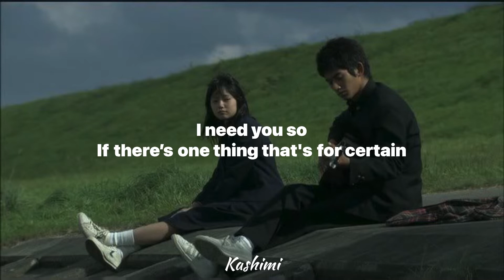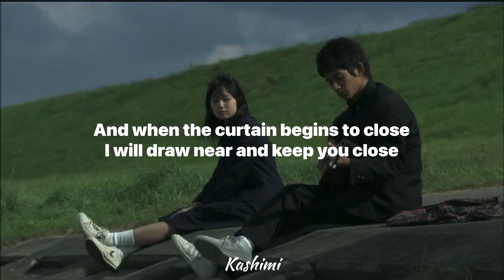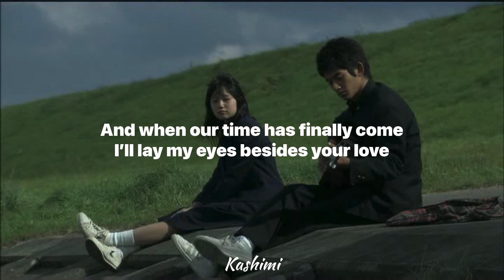More Than You Know - HOAX (Lyrics)